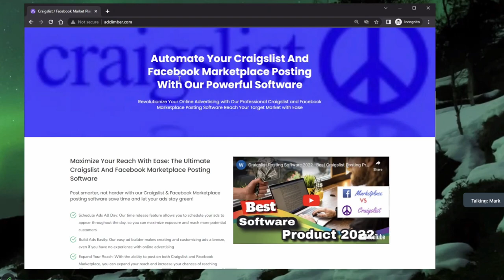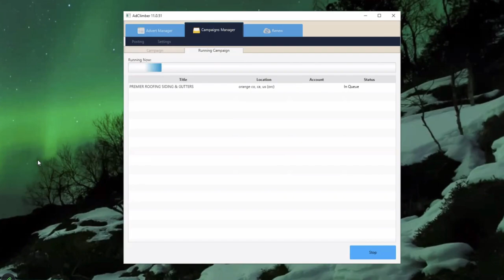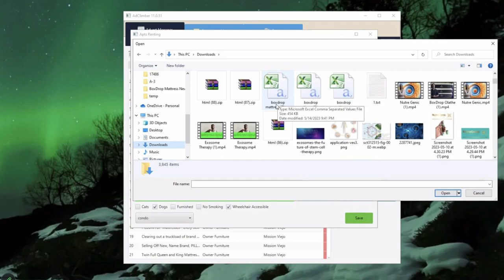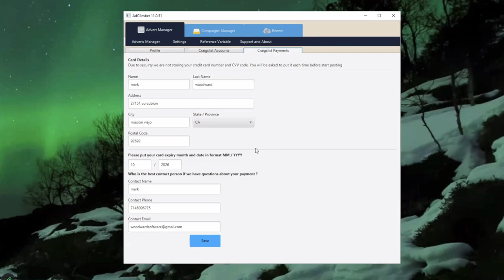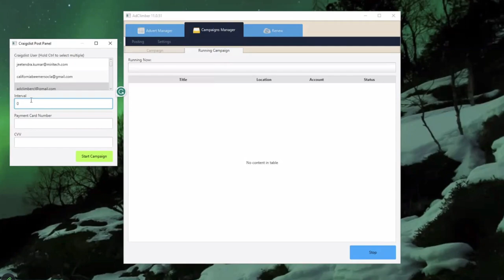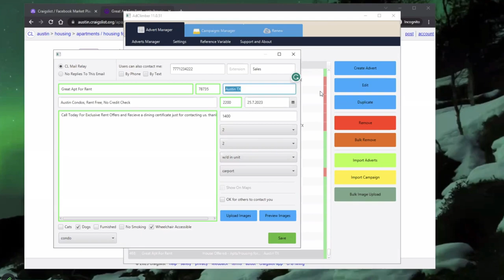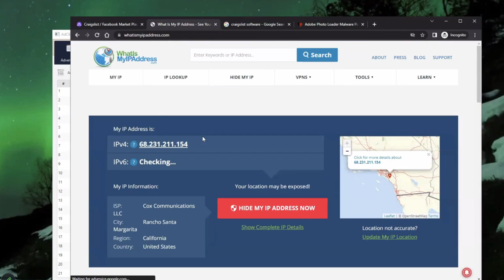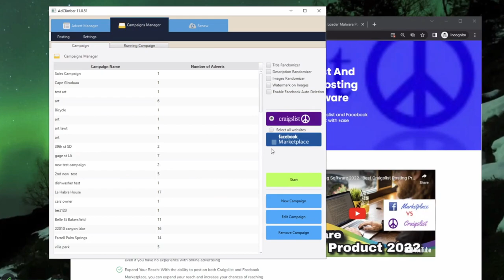Looking for Craigslist Auto Posting Software? Adclimber Walkthrough 2023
Craigslist Auto Posting Software / Bot.
Adclimber Software
Are you looking to get more out of your Craigslist Auto Posting campaigns? If so, then you need to check out the Adclimber!

In this walkthrough, we'll show you how to use the Adclimber to boost your Craigslist Auto Posting campaigns, and reach more people with your ads. With the Adclimber, you'll be able to post your ads to more than 350,000 different locations, making it the perfect tool for reaching a large audience.

If you're ready to take your Craigslist Auto Posting campaigns to the next level, then you need to check out the Adclimber!